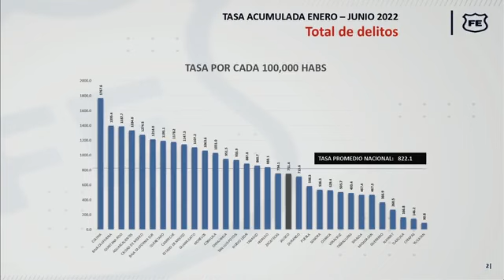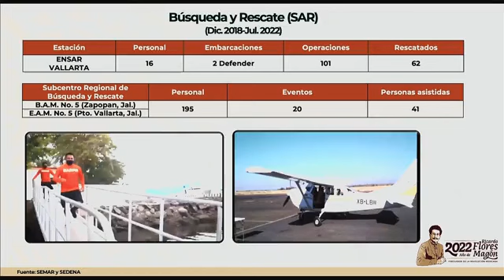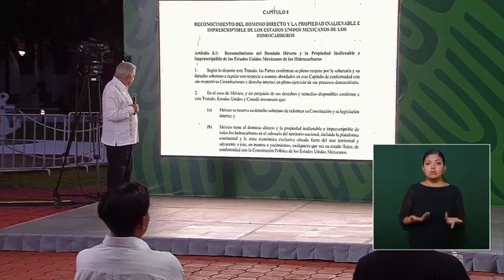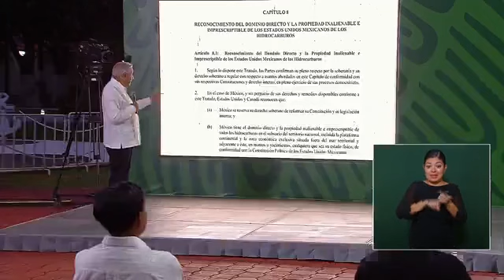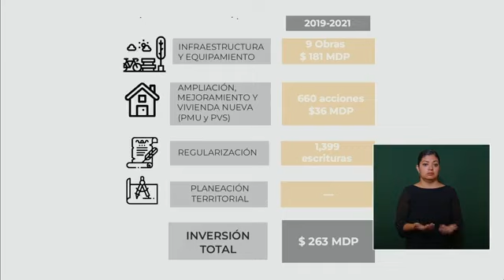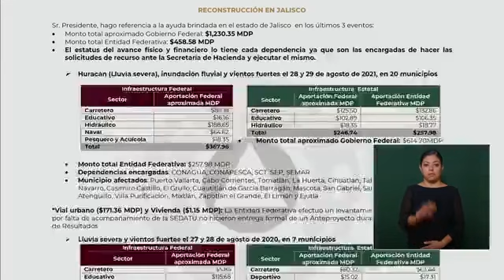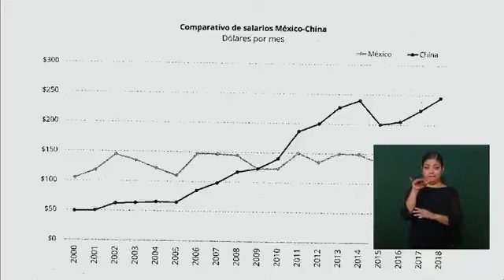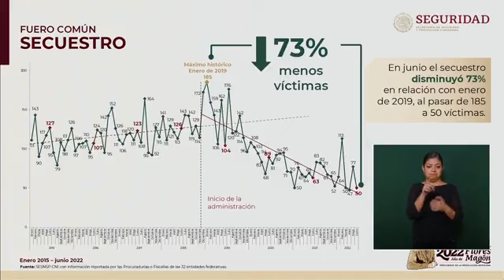Andrés Manuel López Obrador con Enrique Alfaro Mañanera Jalisco México Viernes 22 JUlio 2022 🇲🇽 🇲🇽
Presidente refrenda trabajo coordinado en Jalisco a favor de seguridad; Guardia Nacional registra alta cobertura en la entidad.
El presidente Andrés Manuel López Obrador encabezó la reunión de seguridad y la conferencia de prensa matutina en Jalisco, donde refrendó su apoyo a la población del estado y la continuidad del trabajo coordinado con el gobierno estatal a fin de garantizar la paz.

“Estamos trabajando en eso. Hoy se hizo una evaluación sobre la seguridad en el estado de Jalisco y también en Vallarta. Hay trabajo coordinado entre el gobierno municipal, del estado y el gobierno federal”, subrayó.

El mandatario puntualizó que Jalisco es la entidad con más cobertura de elementos de la Guardia Nacional.
“En Jalisco es donde hay más presencia de la Guardia Nacional y de las Fuerzas Armadas y, en Vallarta, en especial. No actúa solo la policía del estado, sino estamos trabajando de manera conjunta”, apuntó.

En Puerto Vallarta reiteró que la Estrategia Nacional de Seguridad da resultados positivos al atender las causas de la violencia y no solo recurrir a medidas coercitivas como en sexenios anteriores.

Sobre los resultados del trabajo de contención de la incidencia delictiva en Jalisco, el secretario de Marina, José Rafael Ojeda Durán, informó que, a junio de 2022, la entidad registró tendencia a la baja en delitos de homicidio doloso, extorsión, robo a transeúnte, de vehículo, a negocio y a casa habitación.
La estrategia de seguridad se refuerza a fin de revertir el alza en robo a transportistas y robo en transporte, acotó el titular de la Marina.

A nivel nacional, Jalisco ocupa el lugar 15 en delitos de impacto, de acuerdo con datos del Secretariado Ejecutivo del Sistema Nacional de Seguridad Pública.

En la entidad están desplegados 35 mil 410 elementos del Ejército, de la Fuerza Aérea Mexicana, de la Secretaría de Marina, de la Guardia Nacional y de las policías estatal y municipal.

Los efectivos tienen presencia en 15 coordinaciones territoriales de la Guardia Nacional en Mascota, Puerto Vallarta, Ameca, La Barca, Lagos de Moreno, Tepatitlán de Morelos, Colotlán, Zapopan, Tequila, Guadalajara, Zapotlán, Autlán de Navarro, Jocotepec, Tlajomulco de Zúñiga y Tonalá.
La corporación cuenta con 30 instalaciones en el estado a las que se suman cuatro cedidas por el Ejército. Se proyecta la edificación de 10 compañías durante 2022 con las que se tendrá en total 44 cuarteles a finales de este año.

Resaltó la detención de 933 personas, el aseguramiento de 52 kilogramos de fentanilo, 59 mil 164 kilogramos de marihuana y dos mil 128 vehículos como resultado de las operaciones desde diciembre de 2018 al 20 de julio de 2022.

Las Fuerzas Armadas inhabilitaron 954 tomas clandestinas, lo que derivó en la recuperación de un millón 412 mil 489 litros de combustible en los municipios de Tlajomulco, Tala, Zapotlanejo, Atotonilco el Alto y Lagos de Moreno. Además, aseguraron 137 vehículos, 16 predios y detuvieron a 53 presuntos responsables.

Acompañaron al presidente, el gobernador de Jalisco, Enrique Alfaro Ramírez; el secretario de Gobernación, Adán Augusto López Hernández; la secretaria de Seguridad y Protección Ciudadana, Rosa Icela Rodríguez Velázquez; el comandante de la Guardia Nacional, Luis Rodríguez Bucio y el subsecretario de la Defensa Nacional, Agustín Radilla Suastegui.